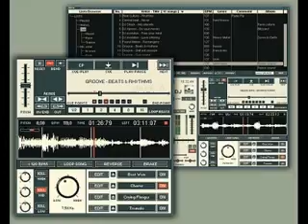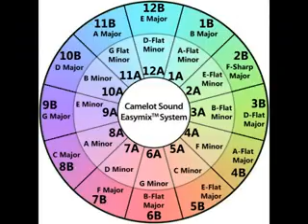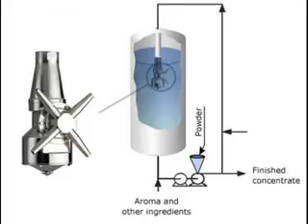mixing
- mixing paint ableton live idj2 mixing mixing boards mixing grout audio mixing techniques mixing